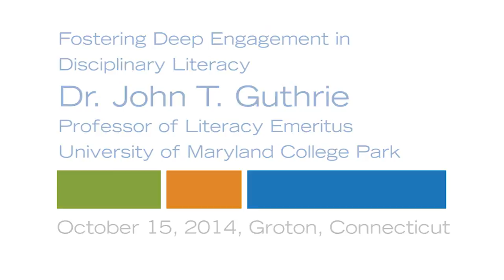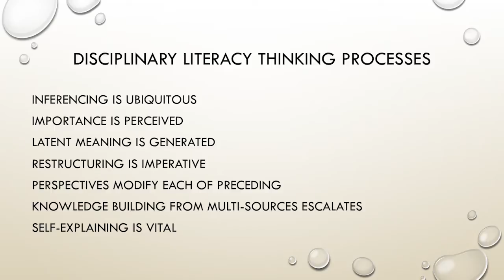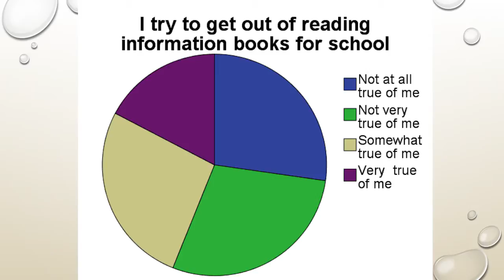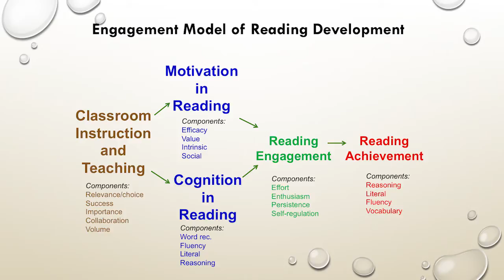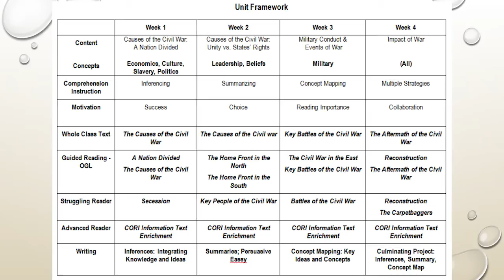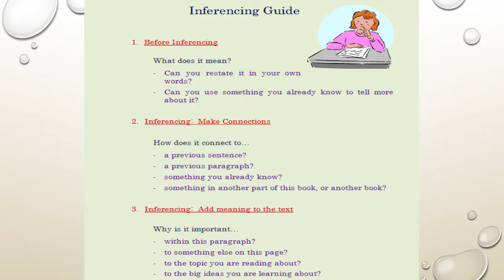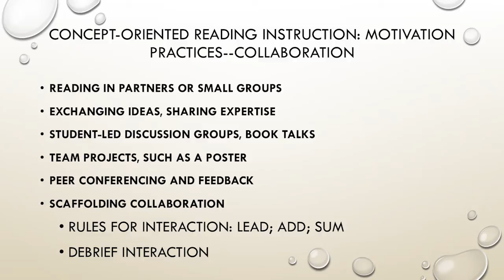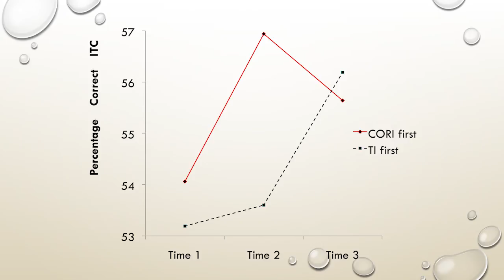Dr. John T. Guthrie: v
Dr. John T. Guthrie from the University of Maryland, College Park speaks on "Fostering Deep Engagement in Disciplinary Literacy" at a symposium in Groton, CT on October 15, 2014. This event was cosponsored by the Connecticut Alliance of Regional Educational Service Centers, the Connecticut Association of Public School Superintendents, the Connecticut Association of Reading Research, and Reading Plus.